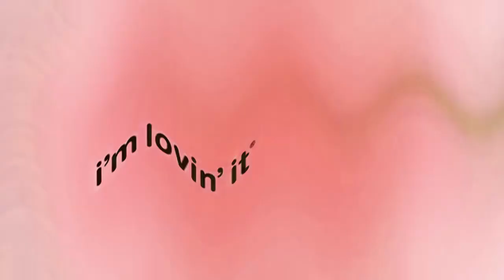RQ | McDonald's Logo (2010 - 2014) Effects | Inspired By Polonia 1 Ident 2004 - 2006 Effects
Requested By @Erika caldas cabrera